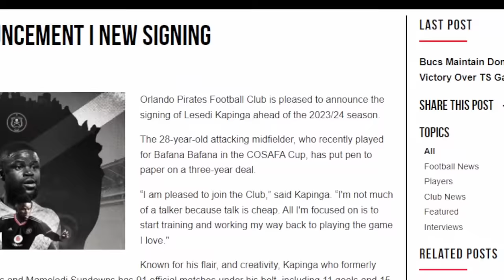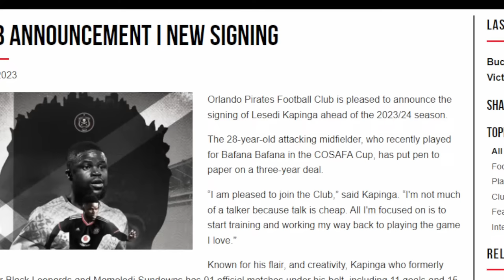ORLANDO PIRATES FINALLY SIGNS LESEDI KAPINGA/ SUPRISE SIGNING INDEED